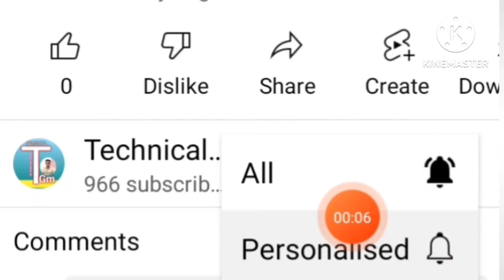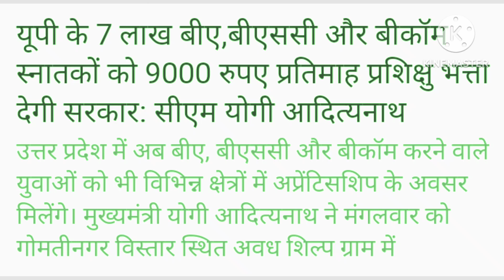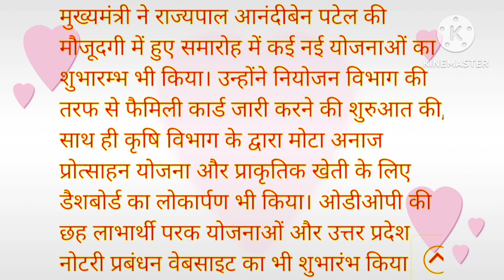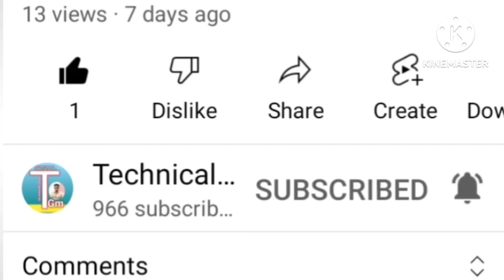7 लाख स्नातकों को 9000रू प्रतिमाह भत्ता || यूपी बेरोजगारी भत्ता 2023||new sarkari yojana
7 लाख स्नातकों को 9000रू प्रतिमाह भत्ता || यूपी बेरोजगारी भत्ता 2023||new sarkari yojana

आज मै आपको बताने वाला हूं।
यूपी बेरोजगारी भत्ता 2023 के बारे में।

 फुल डिटेल

 🤔.👩‍💻 Bharat sarkar राज्य सरकार ki nayi nayi aaps,yojna ki jankari bhi दुगा साथ ही अन्य न्यू योजना ki jankari bhi deta rehta hoo.🤳

upberojgaribhattaonline
registration2023
upberojgaribhatta2023
Upberojgaribhattakaonlineform kaisebhare
Upberojgaribhattaonline registration2023